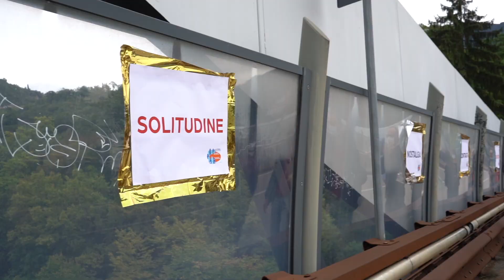Ponti che uniscono